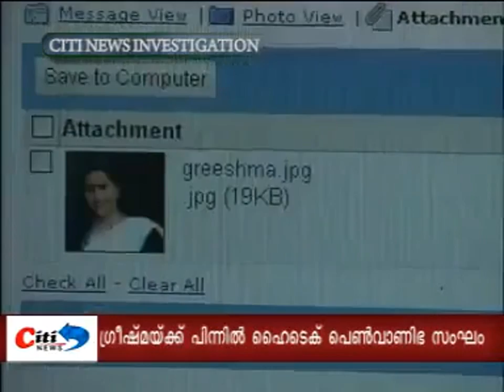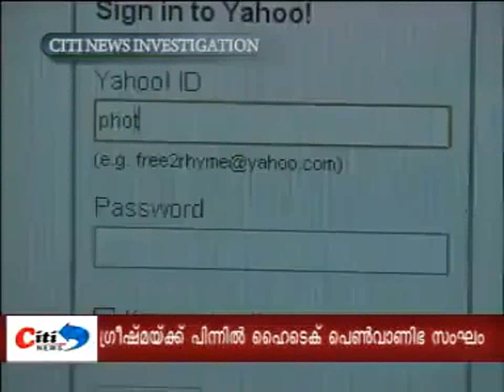Malayalam News Investigation New Shocking Report